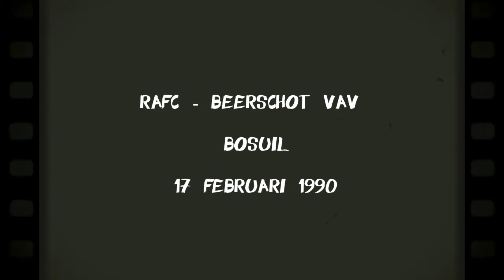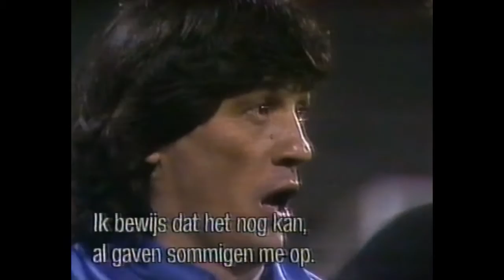The Antwerp Tapes: RAFC - Beerschot VAV 17/02/1990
Een derbyzege is nooit verkeerd, met aansluitend nog twee leuke korte interviews met Patrick Van Veirdeghem en Ratko Svilar.

Hebt u nog schatten (lees videos) op zolder? neem alsjeblief contact met ons op